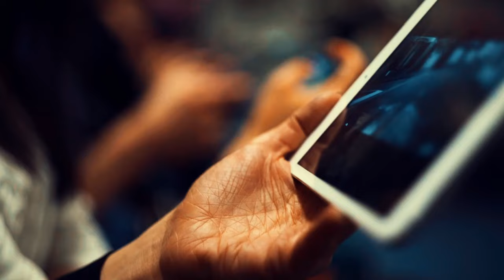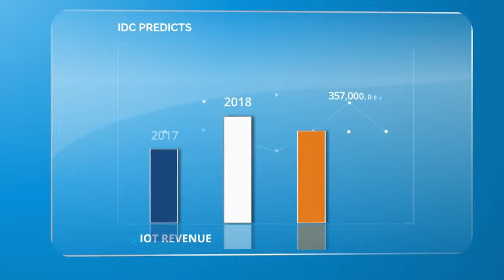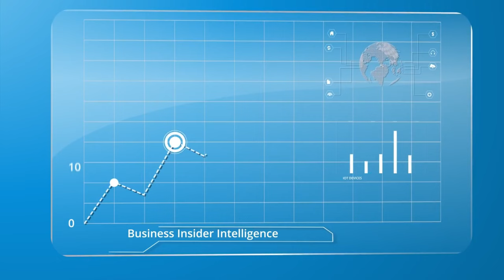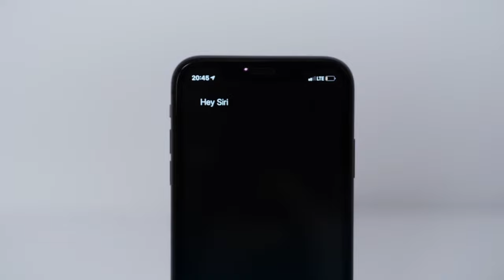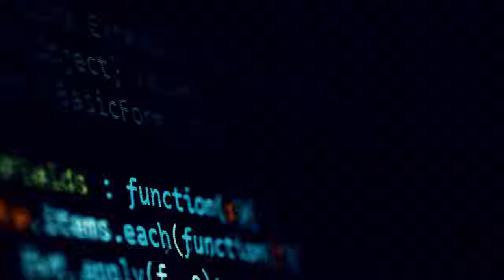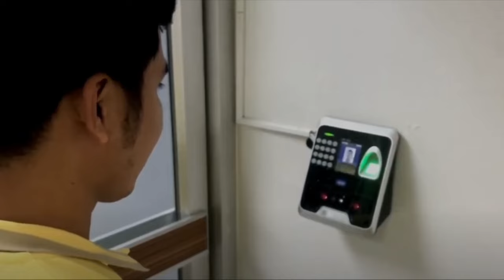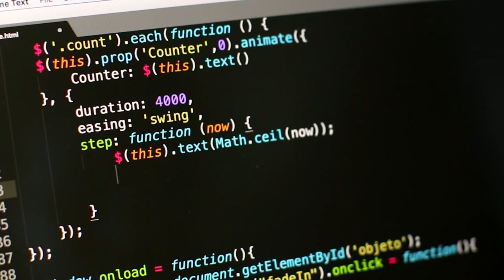Home Applications of Internet Of Things - IoT Devices & Security Systems | TechVibes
Hi, This video is about Internet Of Things, Smart Home Tech IoT and Cybersecurity.The Internet of things (IoT) has been one of the emerging technologies in the last few years. In simple words, its solutions connect mobile phones, sensors, and devices to transform data into much more valuable information.

It's a fact that the world is becoming more connected and more reliable on the Internet and smart devices.In the future, everything will be smart and connected to humans. It means you can control everything you own, home appliances, watches, cars, sensors, etc.Its technologies have already been successfully implemented in many industries to automate and optimise the working process.
And now, this future is coming to our homes.

Smart homes are no longer a dream for people like it was back in the era. According to a survey, it is estimated that 10% of homes will be smart by 2025 with the help of IoT. In the following video, we'll discuss the internet of things and its application in the home.

Video Title:  Home Applications of Internet Of Things - IoT Devices & Security Systems | TechVibes
This video is about Home Applications of IoT- IoT Devices & Security Systems | TechVibes. But It also covers the following topics:

IoT Security Systems
Home Applications Of IoT

✅  About TechVibes.

Here you will find videos about different technologies, gadgets, construction, mega projects, luxury, the top fast cars, different car brands and more. You will also find reviews, comparisons, and advice to help you choose the best products for your needs.

I hope that my videos will provide you with a wealth of useful information and help you to make the right decisions when it comes to buying the products and services you need